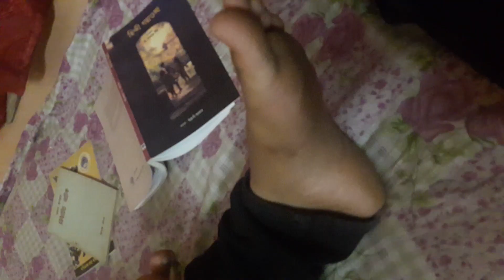FAKEBOOK#FUNNY VIDEO#PRANK#BDK PRODUCTION HOUSE ASIM BHATTACHARYA #2019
Our latest funny video FAKEBOOK is written n directed by Asim Bhattacharya.  It is based on a problem of social media. Here anybody  can make a fake account. Then what could happen is told in a funny way.hope you all will enjoy it.

Script n direction: Asim Bhattacharya
Bgm; Suman Chowdhury
Edit: Amit sarkar
Dop; Pritam debnath and  amit sarkar
Helping hand: Rahul Das

Cast ; DIPANKAR CHAKRABORTY
            SAYAN BISWAS

it is for fun only, not to hurt anyone or any organisation.